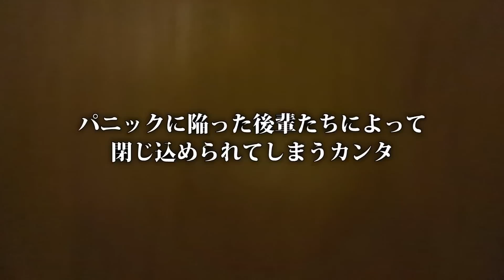家に侵入者がきました。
水溜りボンド カンタの個人チャンネルです。
今は登録者10万人を目指して細々とマニアックなことをしております。
基本的には僕の趣味やみんなに見せたいことを載せていくかと思います。

チャン登よろ。